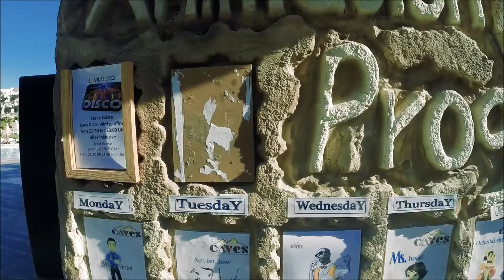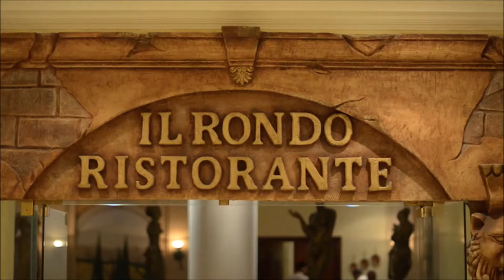ТОП -5 ОТЕЛЕЙ ХУРГАДЫ ЕГИПЕТ ВСЕ ВКЛЮЧЕНО 2019 ЦЕНЫ ТУРЫ , ХУРГАДА , Шарм-эль-шейх ПЕРВАЯ ЛИНИЯ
ЕГИПЕТ 2019 ЛУЧШИЕ ОТЕЛИ ХУРГАДЫ ВСЕ ВКЛЮЧЕНО , ШВЕДСКИЙ СТОЛ ПИТАНИЕ , МОРЕ ПЕРВАЯ ЛИНИЯ 5 ЗВЕЗД , Шарм-эль-шейх , КРАСНОЕ МОРЕ , ГОРЯЩИЕ ТУРЫ АКЦИИ , ЕГИПЕТ НАПРЯМУЮ , ОБЗОР БЛОГ ВЛОГ , ЭКСКУРСИИ ПИРАМИДЫ НАМА БЕЙ , ПЛЯЖ НОМЕРА , АПРЕЛЬ МАЙ ИЮНЬ ИЮЛЬ АВГУСТ , ВЕСНОЙ ЛЕТОМ ОСЕНЬЮ ПОГОДА ?

2019   Caves Beach Resort Hurghada
EGYPT DRONE MAKADI HURGHADA
LABRANDA Royal Makadi - Urlaub in Makadi Bay - Ägypten
Steigenberger Pure Life Style (Adult Only 16+) 5٭, Египет, Хургада
Сеть отелей Golden Five, Египет, Хургада (hotel tour)